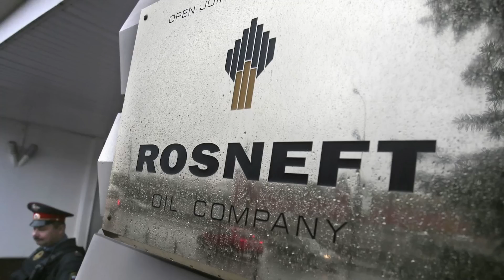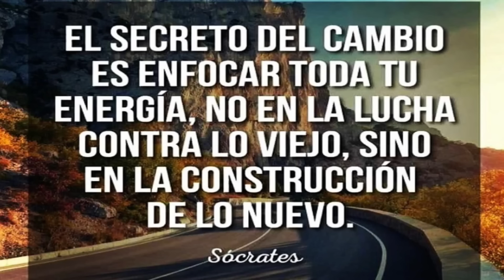🔴​👉​👉 Esta Sociedad Con RU*Sl4 Terminó Mal ENTERATE 💩​👹​